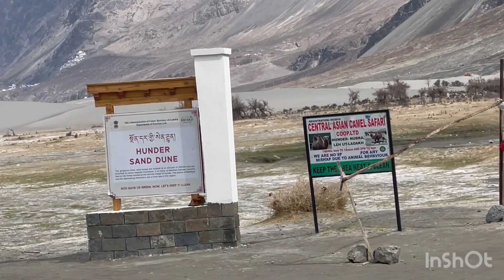Nubra velly explore # camel ride # landscape view # April 2023